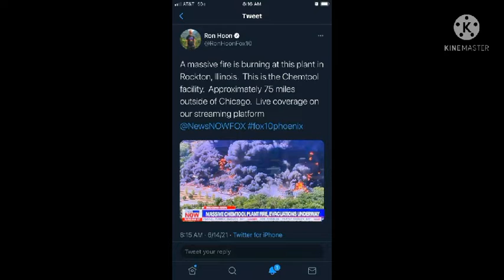fire at Chemtool facility/ Firefighter injured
Firefighter injuredfire at Chemtool facility.Firefighter injured, mandatory evacuation in Rockton from fire at Chemtool facilityAccording to the Rockton Fire Chief, an area within a one-mile radius of the Chemtool plant in Rockton is under a mandatory, full-scale evacuation.One firefighter was injured and several fire crews are at the scene of a structure fire at Chemtool on Prairie Hill Road in Rockton Monday morning.

Around 7 a.m. multiple area fire departments were called to 1165 Prairie Hill Rd. in Rockton for reports of smoke showing at Chemtool Incorporated. Some neighbors reported hearing small explosions and fire burns with smoke being seen for miles.

According to the Rockton Fire Chief, an area within a one-mile radius of the Chemtool plant in Rockton is under a mandatory, full-scale evacuation.

Those within the evacuation zone map, head to Rockton Middle School and Roscoe Middle School, according to the Village of Rockton and the Rockton Police DepartmentAll residents and businesses within a one-mile radius of Chemtool are directed to evacuate to Roscoe Middle School at 6121 Elevator Rd. immediately, according to an emergency alert sent out to mobile devices. Williams Tree Farm and Stephen Mack School have shifted their evacuees to Roscoe Middle School.

Rockton Fire Chief Kirk Wilson said crews are letting the fire burn itself out, rather than pouring any more water on it, out of concern about chemical runoff into the nearby Rock River. Wilson said it could take a matter of days for the fire to completely burn itself out.

“That’s the best thing that we can do right now,” Wilson said. “The main thing is that we don’t want an environmental nightmare to occur, and the reason that we would cause that is by the use of water streams. So we stopped water operations at this point.”

Wilson said crews also have been conducting air quality tests, and have determined there is no danger to air quality at ground level“I assure you that there is no danger at ground level at the plant, but just for a precautionary measure, we decided that it was in the best interests of community safety that we evacuated the area,” he said.

Wilson said the fire was already burning through the roof of the plant when the first crews arrived, and at that point there was no stopping it. He said the plant already has been “pretty much consumed” by the fire.

“This was a fast-moving fire. It was wind-driven,” he said.

Here is a statement from The Lubrizol Corporation, which owns the Chemtool facility in Rockton.